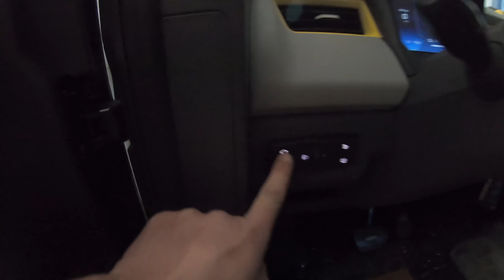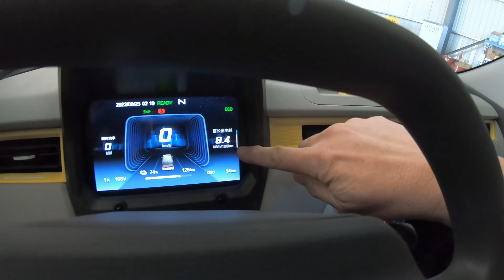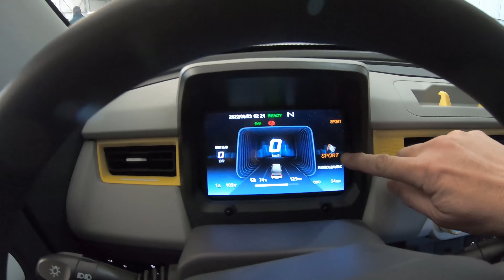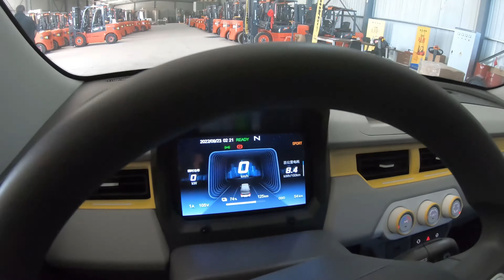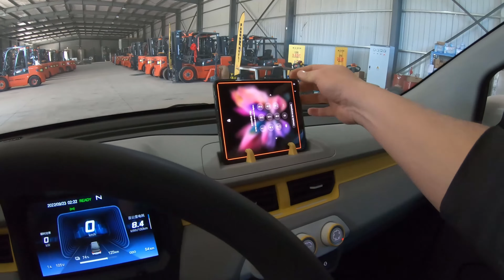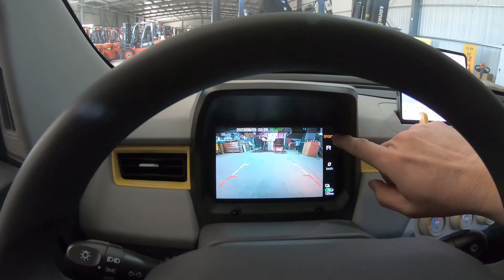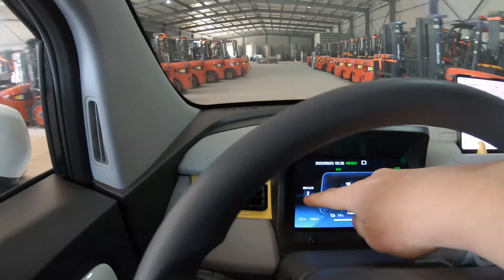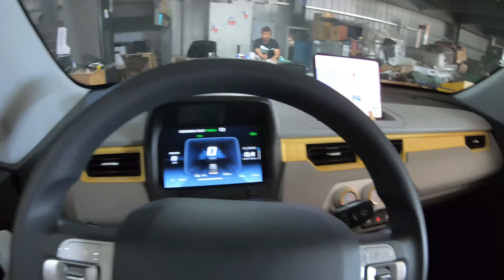Chery QQ EV / electromovilizate